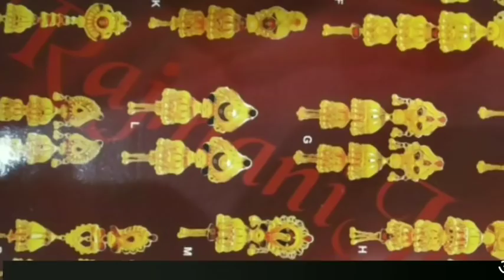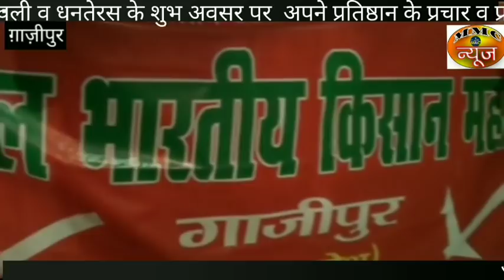गाजीपुर-वाकई में!किसान इतना है नाराज़ की निकाला मशाल जुलूस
MMC NEWS
जनपद गाजीपुर जहां पर 14 नवंबर 2016 को भारत सरकार के प्रधानमंत्री नरेंद्र मोदी ने रेल कम रोड ब्रिज और रेल लाइन का आधारशिला रखा था और वह काम जोरों शोर पर चल रहा है गंगा नदी पर बनने वाला यह पुल जो अब तक 8 से 10 साल में बनता था उसे 3 साल में पूरा कर लेने का दावा सरकार के द्वारा किया जा रहा है वहीं अब गंगा ब्रिज के साथ ही इसके लिए रेल लाइन बिछाने की प्रक्रिया शुरू हो चुकी है लेकिन यह प्रक्रिया शुरू होते ही विवाद में घिर चुका है जी हां इस रेल लाइन को बिछाने के लिए प्रथम फेज में 17 गांव को लिया गया है जहां पर भूमि अधिग्रहण का कार्य चल रहा है लेकिन यहां के किसानों का आरोप है कि सरकार 2013 भूमि अधिग्रहण कानून का पालन नहीं कर रही है बल्कि उसका उल्लंघन कर रही है जिसको लेकर ये किसान पिछले कई दिनों से धरना और प्रदर्शन भी कर रहे हैं आज जब पूरा देश धनतेरस की खुशियां मना रहा है तब यह लोग अपनी मांग को लेकर एक मशाल जुलूस निकाला यह मशाल जलूस धरना स्थल झींगुर पट्टी गांव से होते हुए प्रभावित गांव और फिर शहर के कुछ इलाकों से होते हुए वापस धरना स्थल पर जाकर खत्म हुआ इस दौरान जुलूस का नेतृत्व कर रहे अखिल भारतीय किसान महासभा के राष्ट्रीय सचिव ईश्वरी प्रसाद कुशवाहा ने बताया कि सरकार 2019 का चुनाव कि जल्दी में लाठी और गोलियों के बल पर भूमि अधिग्रहण करना चाहती है लेकिन हम ऐसा होने नहीं देंगे जब तक हमारी बातें नहीं सुनी जाएंगी और 2013 के कानून के मुताबिक मुआवजा नहीं मिलेगा तब तक हम अपना विरोध प्रदर्शन करते रहेंगे।